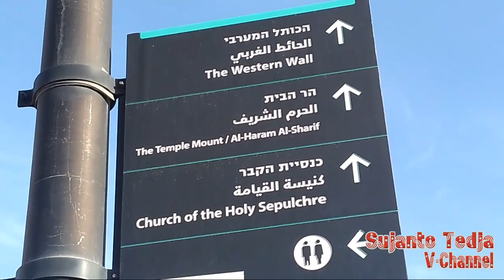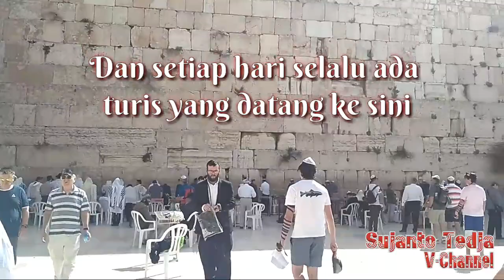Tembok Ratapan Yerusalem Terkini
Saat berkunjung ke Yerusalem, ada beberapa tempat yang pasti dikunjungi, salah satunya adalah Tembok Ratapan.